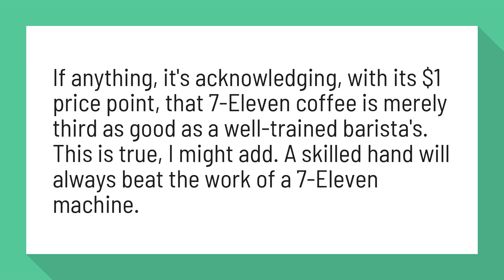Does 7 Eleven have good coffee?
7-Eleven coffees are actually really good - Fashion Journal

If anything, it's acknowledging, with its $1 price point, that 7-Eleven coffee is merely third as good as a well-trained barista's. This is true, I might add. A skilled hand will always beat the work of a 7-Eleven machine.